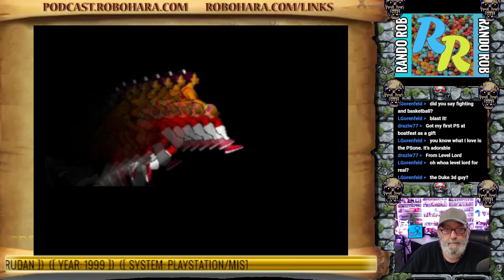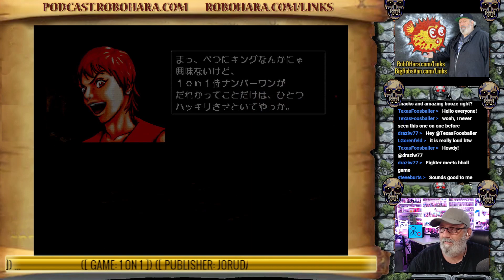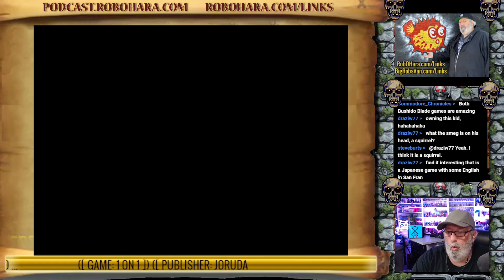1 on 1 / One on One Basketball [1998] (PSX/MiSTer) | Sprite Castle Plays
One of the strangest games I've ever played, 1 on 1 is a Japanese game for the original PlayStation (PS1) that combines basketball with a fighting game. If only the first round of the NBA playoffs were this exciting!

Streamed Live @ on May 1, 2024.